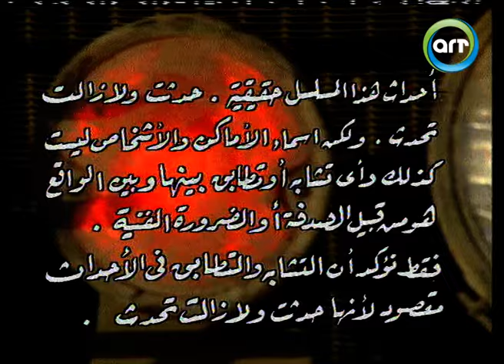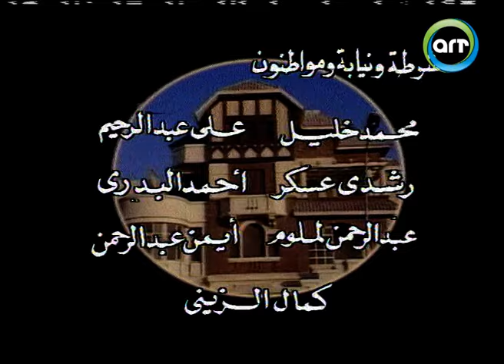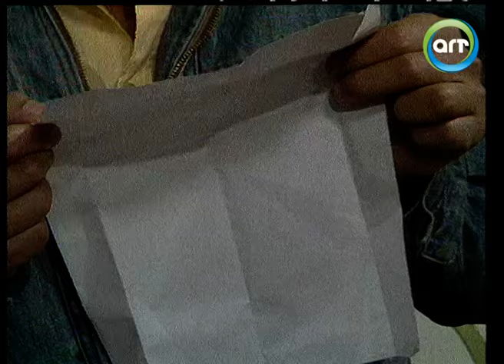مسلسل الراية البيضاء الحلقة 5 بطولة جميل راتب وسناء جميل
الراية البيضاء هو مسلسل درامي مصري، أنتج سنة 1988، من إخراج محمد فاضل (مخرج)، وتأليف أسامة أنور عكاشة، ومن بطولة جميل راتب وسناء جميل. وتدور أحداثه عن سيدة من أثرياء تجارة السمك ترغب في الاستيلاء على قصر أثري يقيم به أحد السفراء في فترة تقاعده.
FOLLOW US ON :
ـــــــــــــــــــــــــــــــــــــ